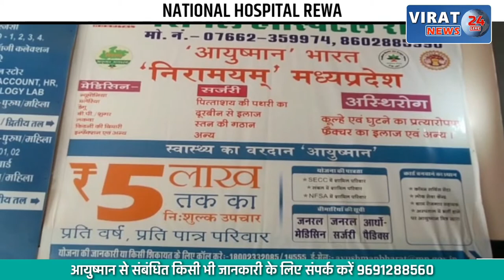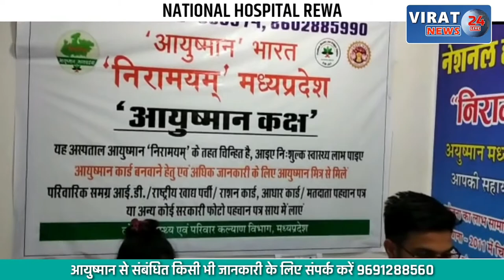🔻रीवा- MP स्थापना दिवस के अवसर पर प्रभातफेरी का आयोजन; कलेक्टर एसपी ने दिखाई हरी झंडी !